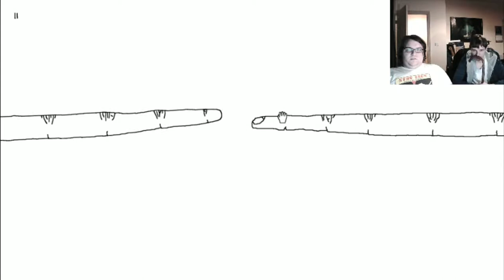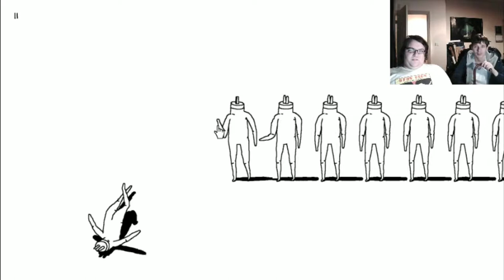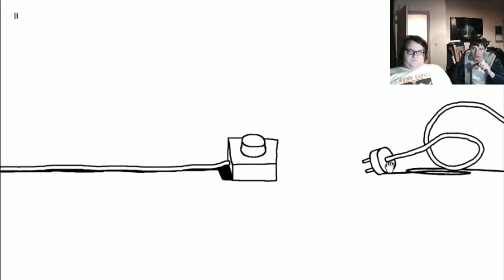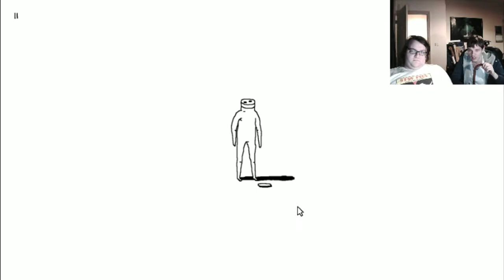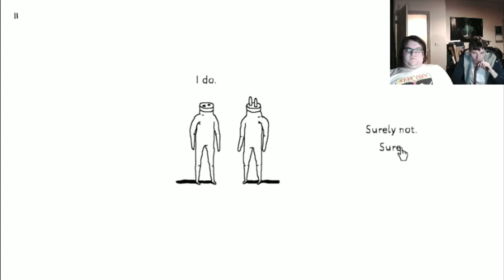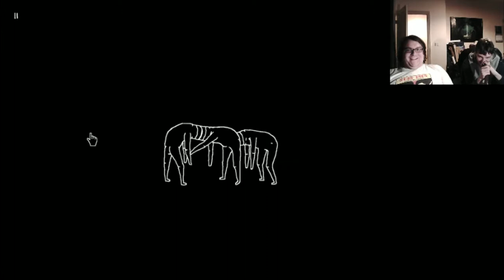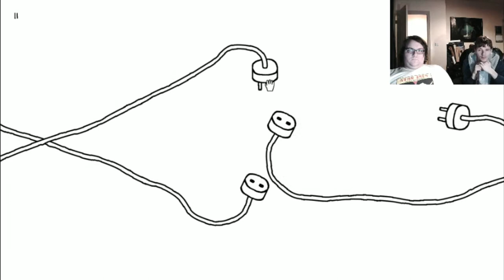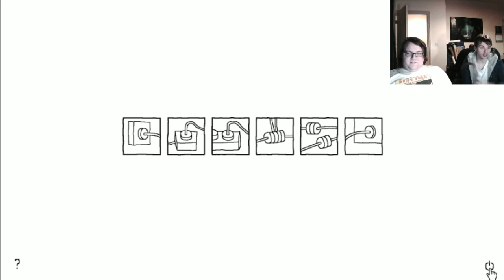Weird Game Wednesday: Plug And Play